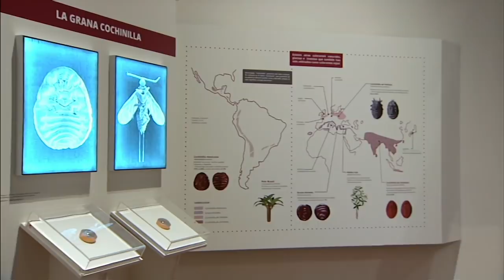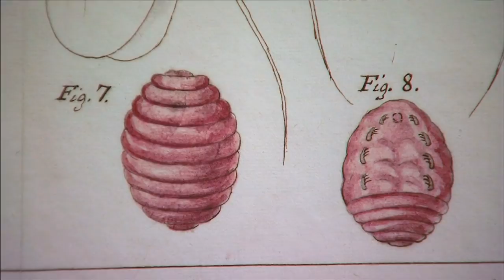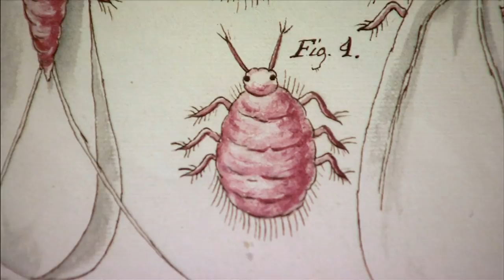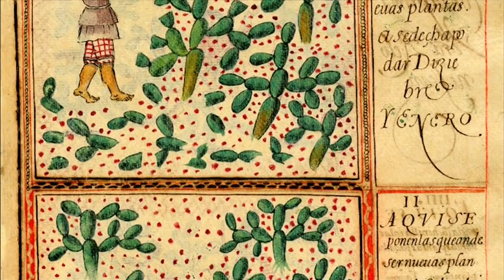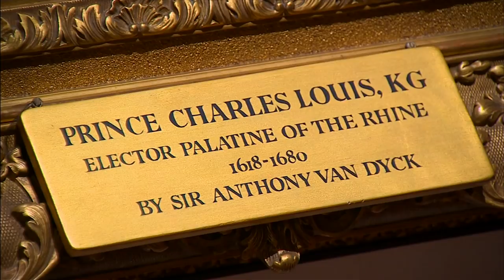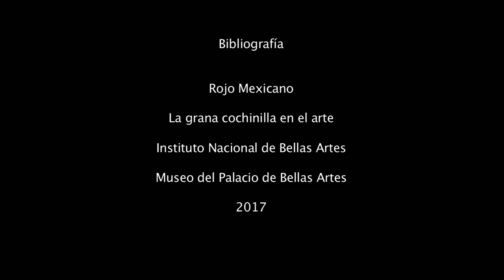Rojo mexicano, la grana cochinilla en el arte